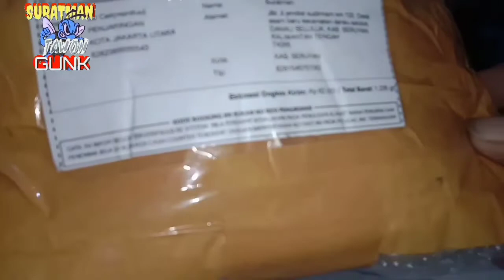belanja online dari toko luar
awalnya ada barang yang muncul di branda aplikasi blanja online saya,,dengan harga yang sangat murah,dan saya mencoba cekout ,ambil yang paling murah ternyata barang berfungsi seperti layaknya barang baru,